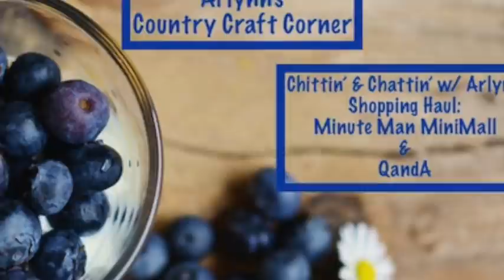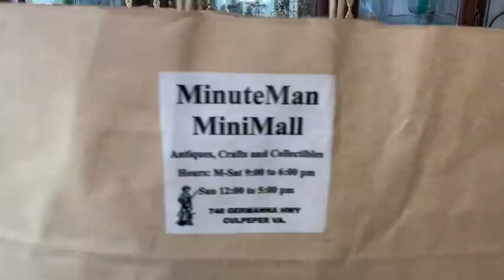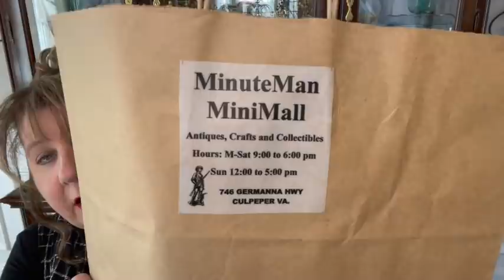Chittin’ & Chattin’ w/Arlynn: Shopping Haul: Minute Man MiniMall & QandA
Hi Everyone! I hope all is well with everyone, I hope that you enjoy this little ditty!! Have a great weekend! 💗

~My Snippers (Wire Cutters):

~My Hot Glue Gun: